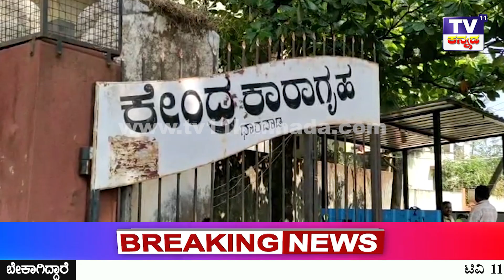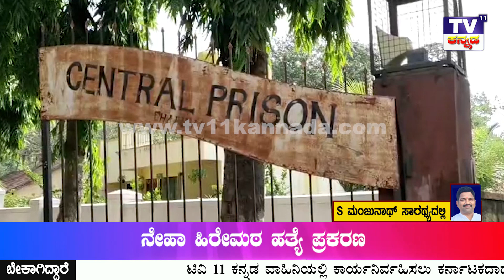ನೇಹಾ ಹಿರೇಮಠ ಹತ್ಯೆ ಪ್ರಕರಣ ಕೇಂದ್ರ ಕಾರಾಗೃಹಕ್ಕೆ ಸಿಐಡಿ ಎಂಟ್ರಿ..! | TV 11 KANNADA